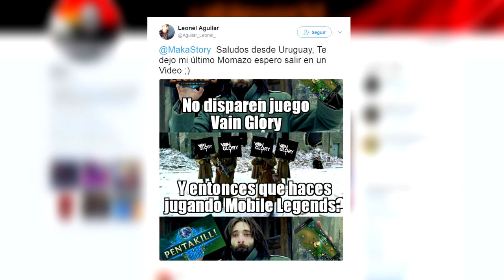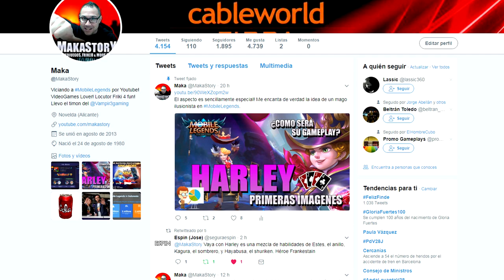MOBILE LEGENDS ✪ HARLEY GAMEPLAY ► ANALISIS DE SUS SKILLS ★ REVIEW SKIN PAYASO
Aquí estamos con la actualizad del mundo de Mobile Legends!!

Hoy se a estrenado en los medios oficiales, el vídeo con el análisis de las habilidades del nuevo héroe, Harley!

Como es habitual, también echo mi respectiva versión explicada en el idioma de Cervantes, del vídeo oficial de Moonton.

Por otro lado, también repasamos lo que sera la skin alternativa que recibirá el nombre "Comodin Travieso"

Espero que disfrutéis con el vídeo de hoy!
Saludos y abrazos para tod@s

✪ FACEBOOK MAKASTORY

✪ TWITTER MAKASTORY